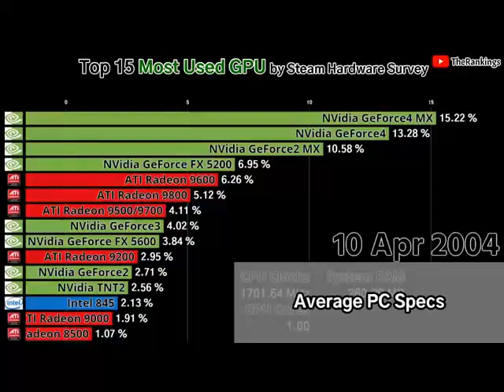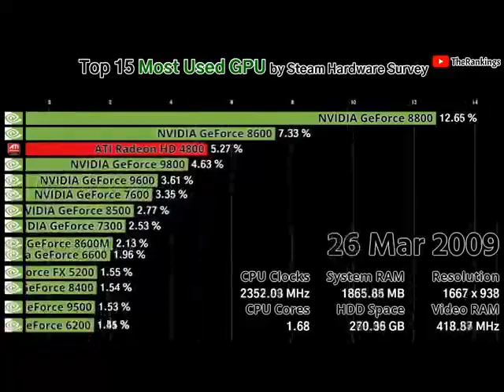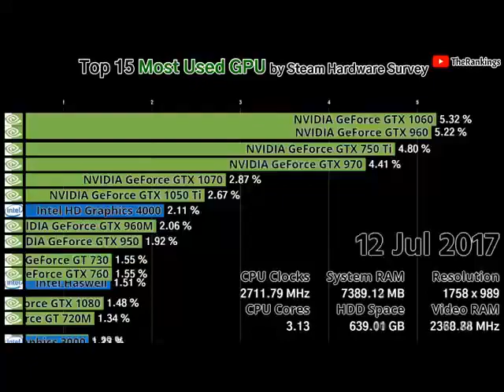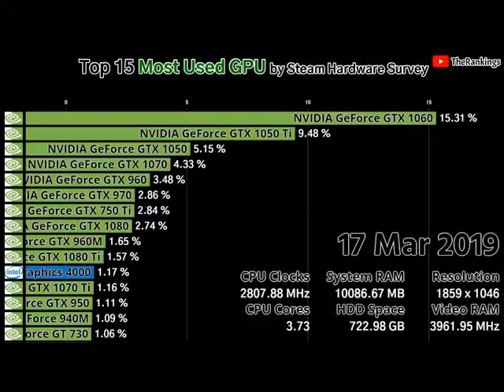Top 15 Most Used GPU by Steam Hardware Survey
top 15 most used gpu rankings by steam hardware survey